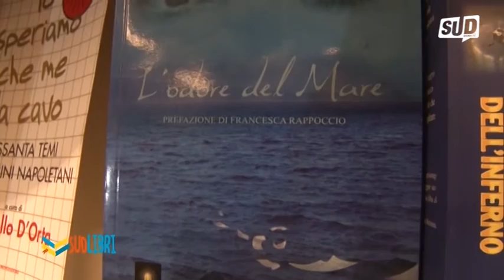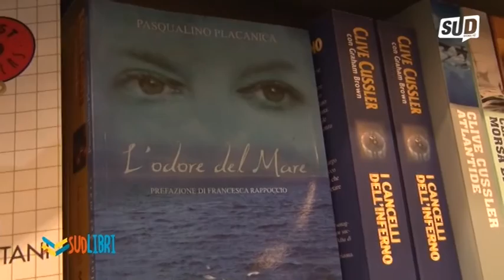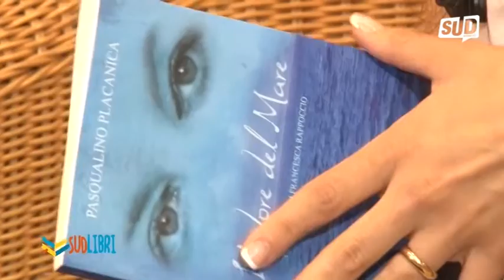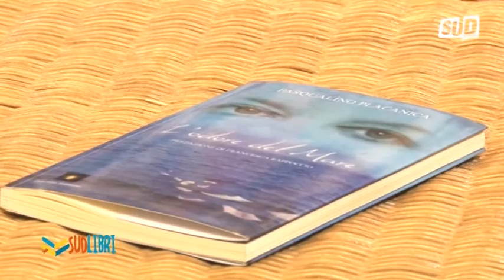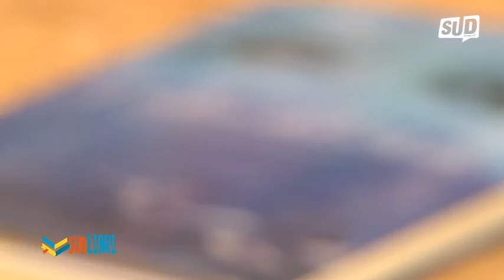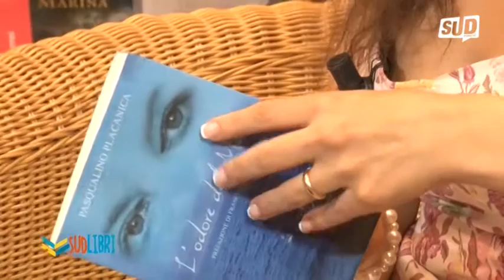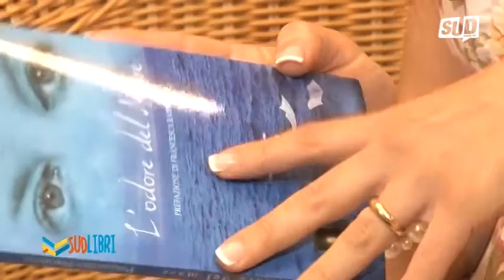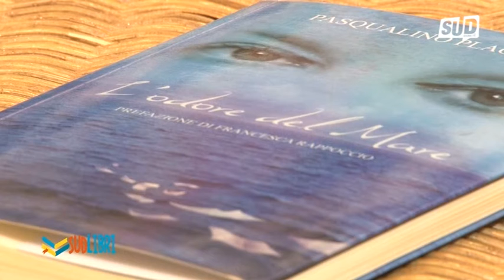SUD 656 - Sud Libri - Pasqualino Placanica: "L'odore del Mare"